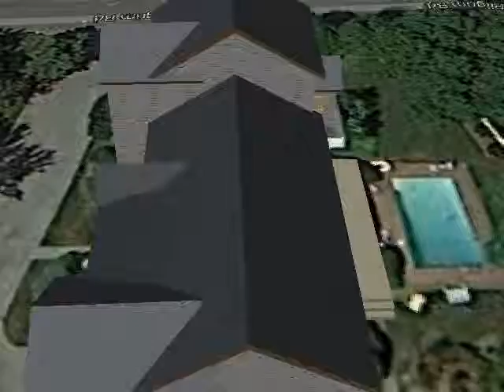Puritan Road Residence New Roof Study 1